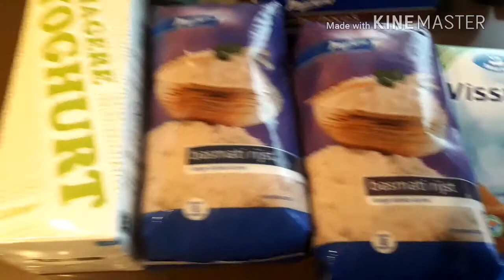Grocery shopping | part 2